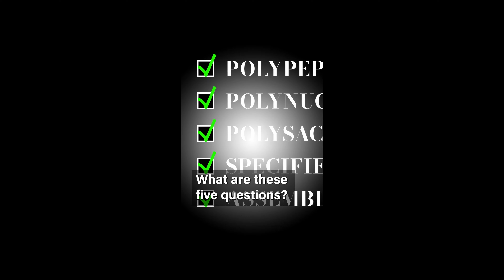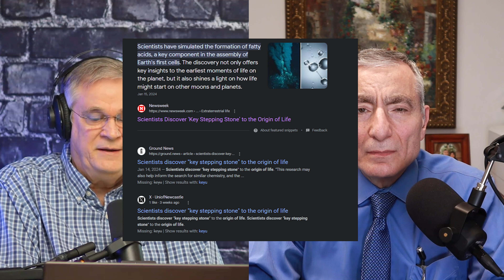Top Scientist Challenges Atheism and NO ONE Has Answers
World-recognized scientist Dr. James Tour shares what happened behind the scenes with his debate against Professor Lee Cronin at Harvard University.

01:27  Interesting Fact of the Week - The Interstitium controversy!
07:04  Dr. Tour's challenge to 10 Origin of Life Researchers
10:44  Chemist Steven Benner refused to defend his claim that OOL can be proven in an hour
13:30  Lee Cronin admits Origin of Life research is a scam!
16:30  Lee Cronin tried to back out of the debate
19:40  Harvard warned Dr. Tour he was going into the Lion's den
23:57  Recent news of "key stepping stone"  in Origin of Life is "a bunch of garbage"
26:03  Challenges made to experts have been completely ignored
27:30  Cronin accepts then tries very hard to back out of debate
29:45  Comments on debate with Professor Dave Farina
33:54  Where is the Origin of Life debate heading?